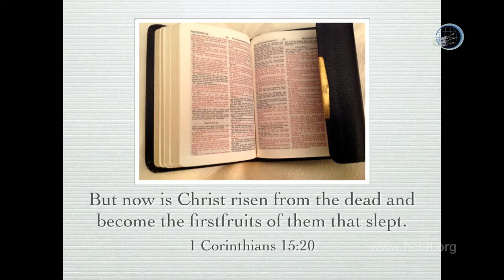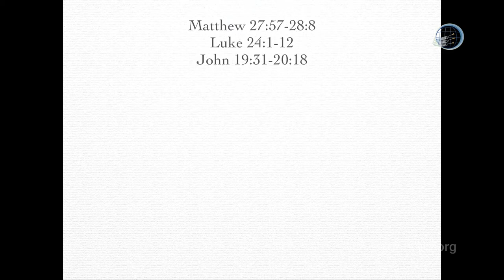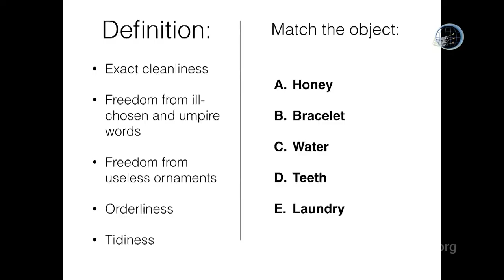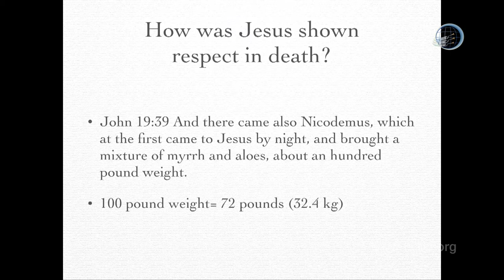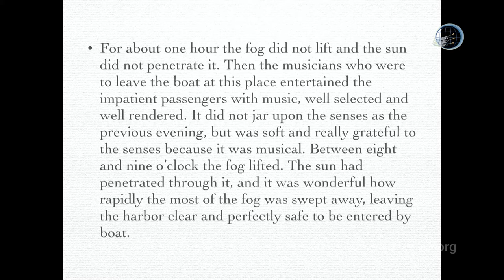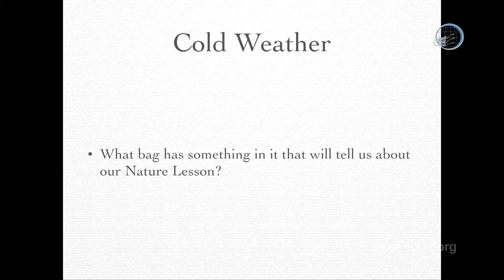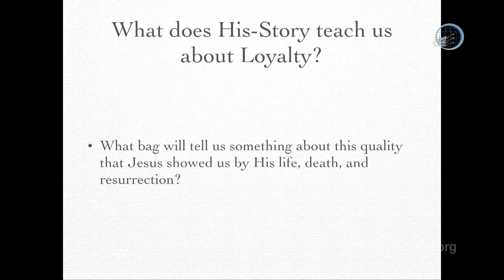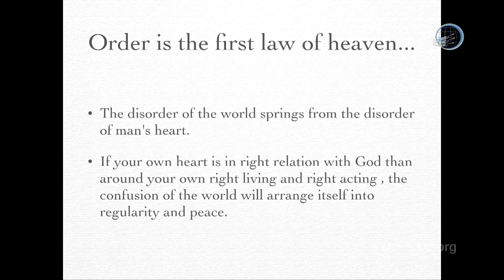Family Bible Camp: What to do on Sabbath